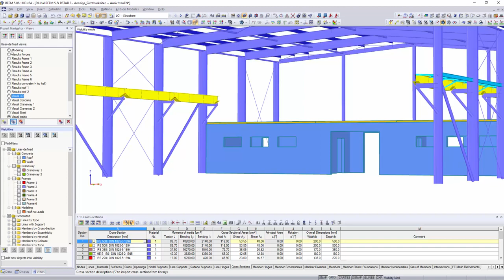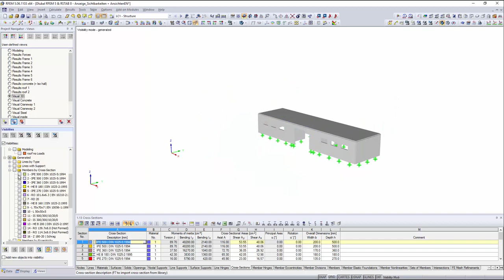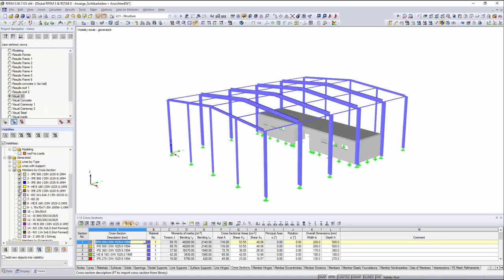Dlubal RFEM 5 & RSTAB 8 - Display: Visibilities & Views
Under "User-Defined Views," your can define the desired screen sections, which facilitate the model or load input or the evaluation of results.